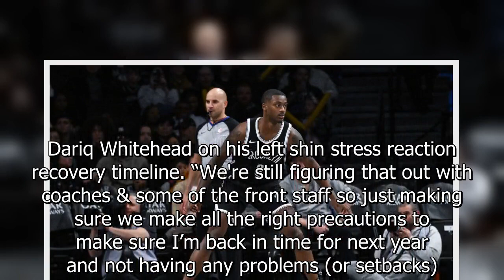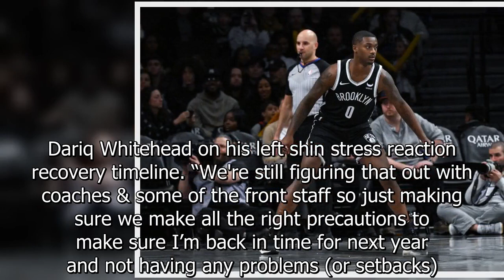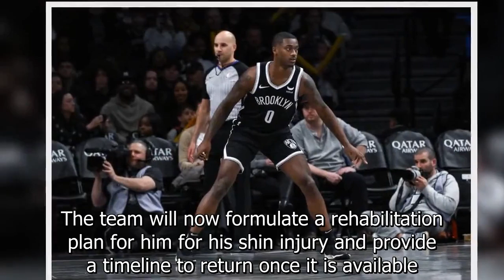Nets' Dariq Whitehead working through timeline to return from shin injury